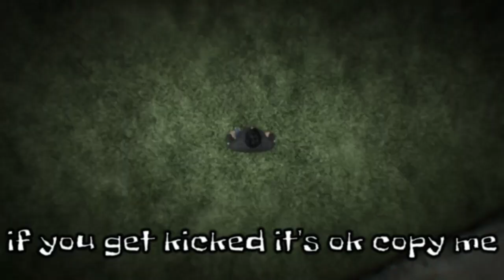Male TRYHARD/RnG Outfits GTA5 (no deleted character) NO TRANSFER